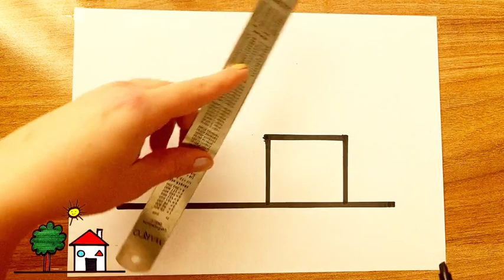how to draw a house 🏡 for kids and toddlers| easy house drawing step by step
house drawing
drawing

house drawing
drawing